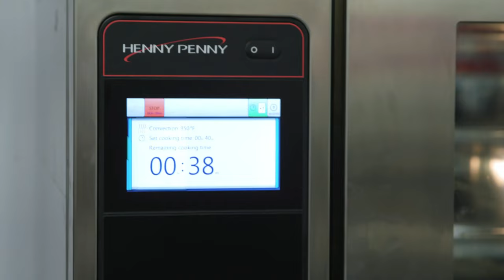TFI The Perfect Serving Challenge | Episode 4 (Finale)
Our final episode of The Perfect Serving Challenge where one team will be split apart to go head-to-head against each other to see who wins the perfect serving challenge trophy. They have one hour to put the best thing possible on one plate. Who will win in the end? watch to find out now!